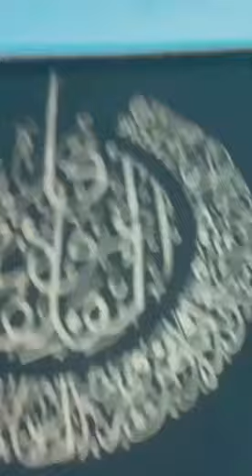soorathul falaq, calligraphy writing in song malik, aleemun........